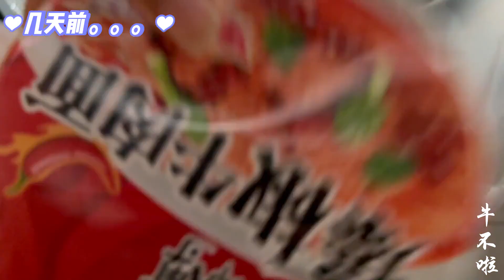夫妻俩被封在酒店，囤的东西快没了，给孩子视频想家啦